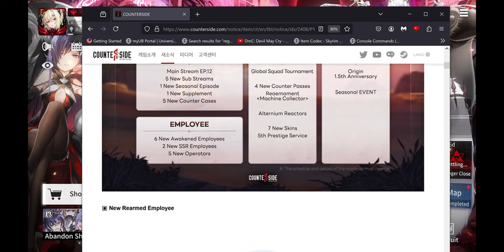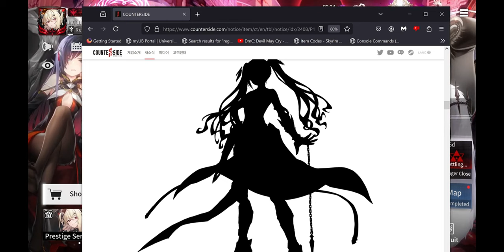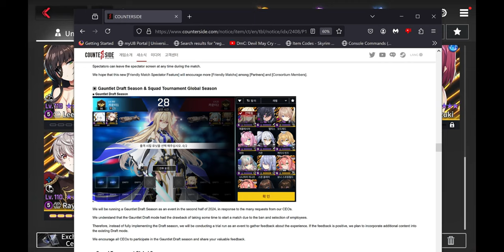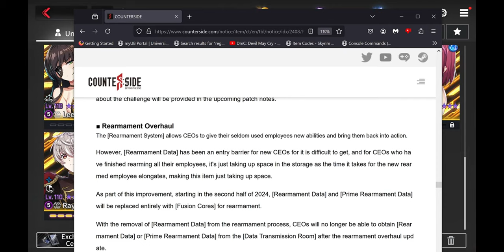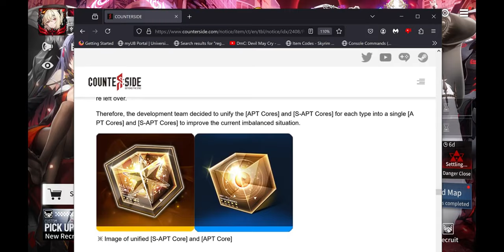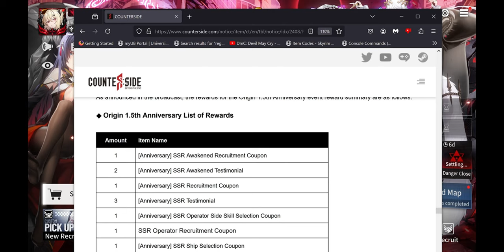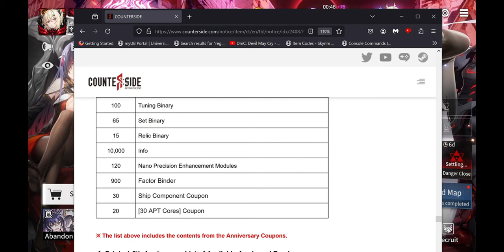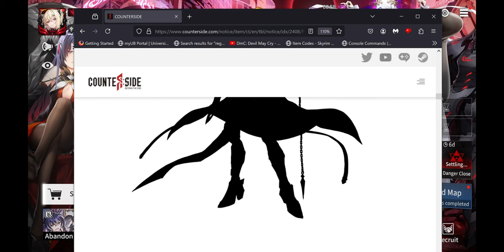CounterSide Lets Discuss...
What's up Fellow CEOs,  So...Lets Discuss about what happened at the 1.5 Anni live Stream.